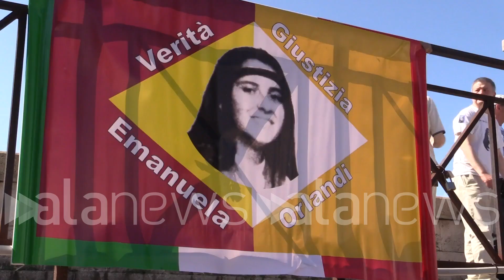Sit-in 40 anni rapimento Orlandi, il fratello: "Triste se oggi il Papa non facesse suo nome"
"Andremo a P. San Pietro per l'Angelus, mi aspetto parole di solidarietà"

 (Roma). Circa 200 persone si sono riunite a Castel Sant'Angelo per un sit-in per i 40 anni dal rapimento di Emanuela Orlandi. Alle 12 i manifestanti si sposteranno a p. San Pietro in occasione dell'Angelus del Papa. Il fratello Pietro: "Oggi mi aspetto un passo avanti e due parole di speranza di Papa Francesco durante l'Angelus affinché insieme a noi si auguri di arrivare alla verità. Sarebbe la cosa più bella. Il sit-in è autorizzato ma non abbiamo l'autorizzazione a marciare su via della Conciliazione, l'ingresso a P. San Pietro è libero. Se il Papa non dovesse dire nulla mi dispiacerebbe perché le sue parole sarebbero positive, non ci sarebbe niente di male. Il fatto di negare di nominare ancora una volta il nome di Emanuela sarebbe triste perché non è una criminale, è solo una persona che aspetta giustizia. Ho fatto un appello a Meloni affinché chiarisse la situazione al Senato per la commissione d'inchiesta. Se le mie parole su Giovanni Paolo II hanno influito? Sarebbe triste e assurdo". (Fabrizio Rostelli/alanews)

Poi io mi aspetto un passo avanti e quel passo avanti sarebbe due parole di Papa Francesco Durante l'Angelus di parole di speranza che insieme a noi se auguri di arrivare alla verità sarebbe la cosa più bella  in piazza questa qua è stato autorizzato dalla questura come ho fatto tutti gli anni o vi non abbiamo già l'autorizzazione a marciare via della Conciliazione va l'ingresso piazza San Pietro Siccome il libro poi ieri sera ho avuto la nota del governatorato Vaticano la gendarmeria che diciamo che autorizzano in più anche entrare anche gli striscioni con le foto di Manuela però perché nella nota c'è scritto in ricordo dei 40 anni del rapimento di Emanuela Orlandi ci saranno persone in piazza e sono autorizzate ad entrare con gli striscioni probabilmente Questa è una nota che era destinata alle autorità italiane che stanno sul confine quindi non c'è nulla di niente dalla finestra sarebbe una grande delusione e mi dispiacerebbe mi dispiacerebbe perché io dovrei Paola Vedo solo come una cosa positiva c'è di essere per forza una cosa positiva  non ci sarebbe niente di male anzi il fatto di pregare per l'ennesima volta e di nominare Manuela Orlandi sarebbe triste perché non è un criminale una persona soltanto Aspetta aspetta giustizia basta e quello è l'unico mio obiettivo non ne ho altre Guarda avete fatto anche un appello alla meloni perché procede sono più che chiarisse questa situazione al Senato perché io prima quando c'è stato anche voi dalla camera è che è stata unanime No tutti hanno votato Sì diciamo le assicurazioni se così possiamo dire quando ho parlato col presidente della Camera presidente del Senato il Sottosegretario governo Mantovano ero tutti molto entusiasti di questa commissione dice una che era una cosa giusta e lo stesso Mantovano che alla delega servizi ha detto Anzi sarebbe molto utile Io sarò molto utile in quel senso anch'io la delega ai servizi perché io  sarebbe importante una commissione parlamentare per tutte le situazioni poco chiare che hanno avuto apparati dello Stato a cominciare dai servizi quindi ho visto molto entusiasmo da parte loro E non capisco perché questo freno adesso al Senato Cioè se una parte del Governo è a favore le persone della maggioranza al Senato si oppongono in qualche modo a quella che sta la solidarietà da parte del governo Palazzo Chigi ha fatto fece uscire una nota Dove si dava piena diciamo disponibilità a fare chiarezza su questa vicenda Quindi come dire anche se il governo in se non ha un ruolo nella commissione al fatto stesso il governo sia favorevole a fare chiarezza quindi era una commissione per questo Dicevo nel senso che per cercare di capire che cosa è che si è bloccato in alto è sarebbe dritto così fosse così perché ricordiamo che l'inchiesta è su Emanuela Orlandi e Mirella Gregori E adesso che vuol dire  fratello dice delle cose poco gradite fermano un'inchiesta su Emanuele Mirella perché il fratello ha detto che le cose non sembrerebbe una motivazione assurda questa loro mi hanno sempre garantito depressione che ho sentito anche quelle che hanno detto no che ha detto no sono soltanto dei momenti di per capire per capire se è giusto non è giusto ma sicuramente parti questa commissione Quindi loro mi hanno continuato a dimostrarmi la volontà a partecipare a essere presenti ea consentire a questa commissione